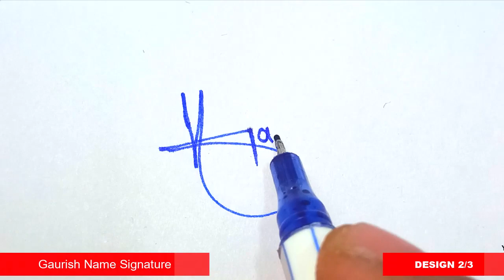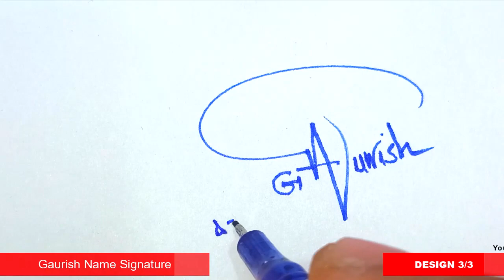Gaurish Name Signature Style - G Signature Style - Signature Style of My Name Gaurish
Hey guys!
In this video I will show you how to make a signature of Gaurish Name Signature Style - G Signature Style - Signature Style of My Name Gaurish